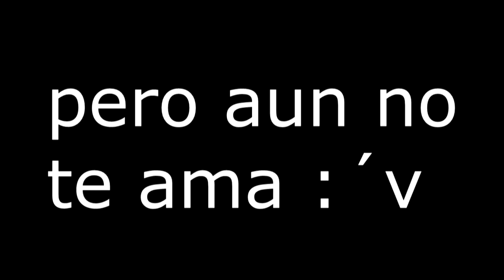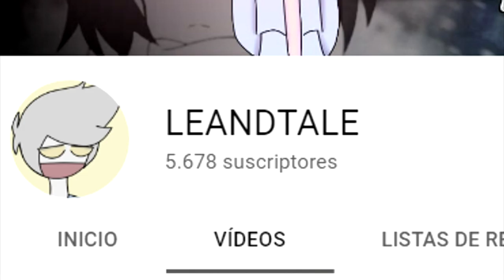YTPH LeandSinCriterio SE MUERE (RESUVIDO Y REGRESO)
EH REGRESADO :)
A POR CIERTO SI YA LO SE LO DE LA LEY COPPA
PERO YO HAGO LO QUE QUIERO XD